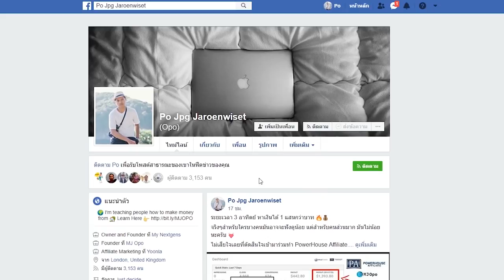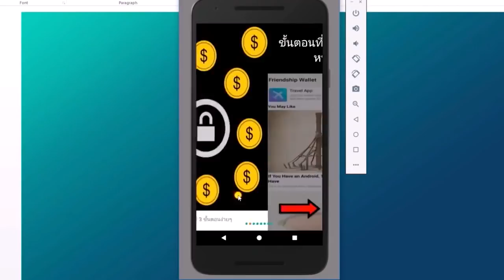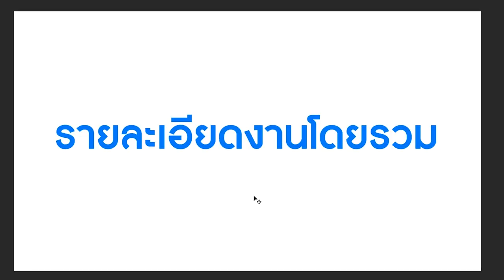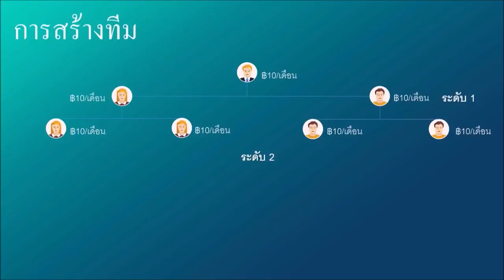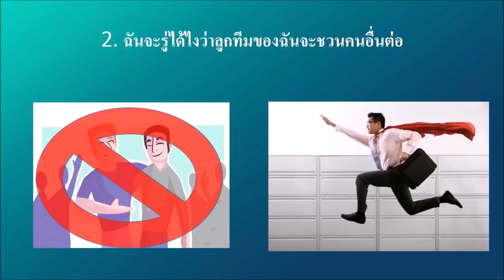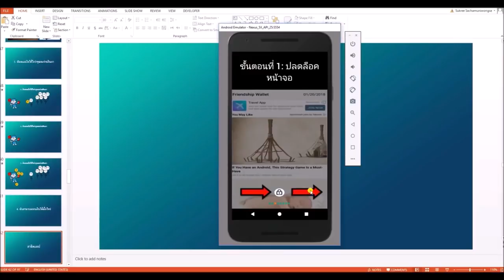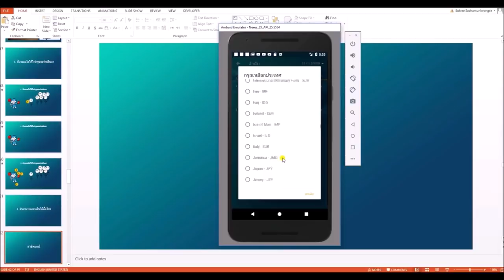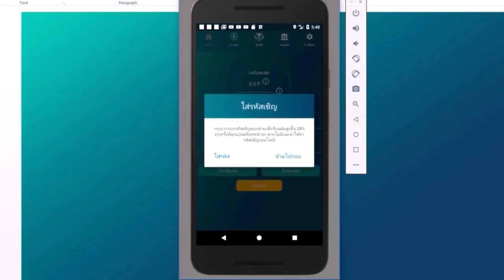นานๆลงที สายฟรี รีบเข้ามา แค่มีโทรศัพท์ ก็ทำได้ครับ :) (ทำไม่ได้แล้ว)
📌📌 รหัสเชิญใส่ : m.mjopo

friendship wallet
friendship wallet thailand